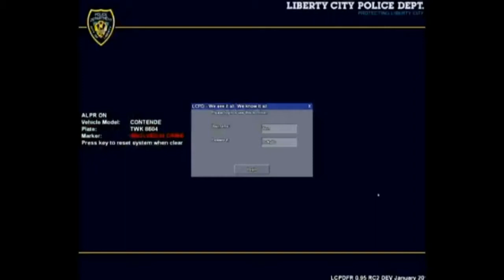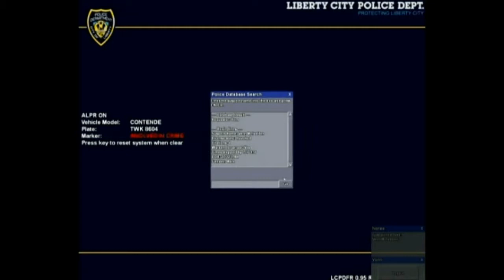GTA IV LCPDFR On Patrol (S01E02)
A day on duty in Liberty City
Thanks to everyone who mods and scripts for GTA IV LCPD:FR